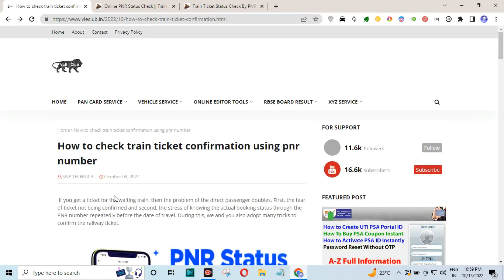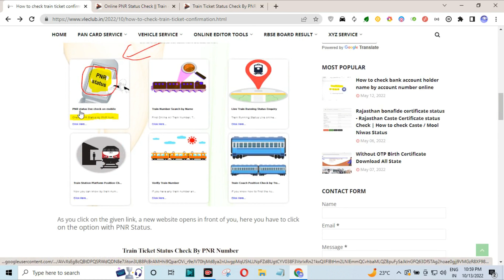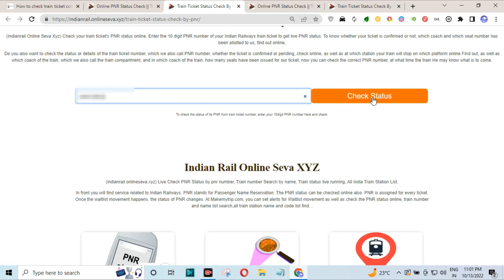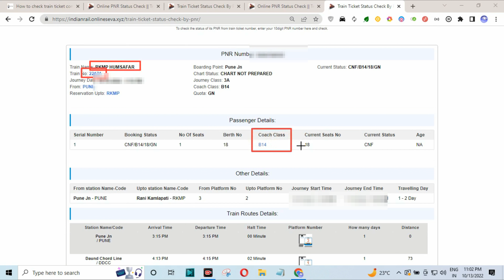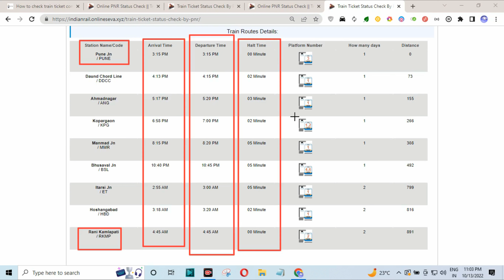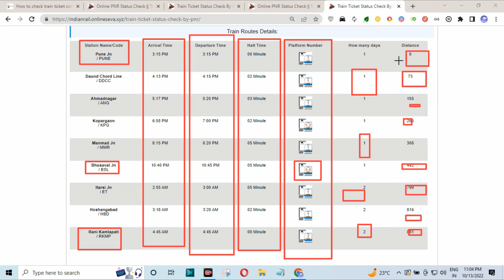Ticket confirm hai ki nahi kaise check kare 2022 || Train Coach and platform number kaise pata kare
In today's video, you will see " Ticket confirm hai ki nahi kaise check kare 2022 || Train Coach and platform number kaise pata kare  " if you like the video, do like it and do not forget to subscribe if you like the channel.